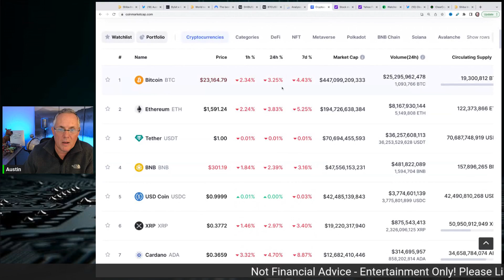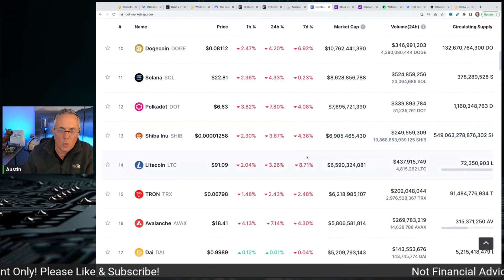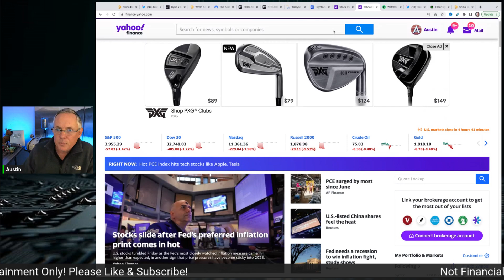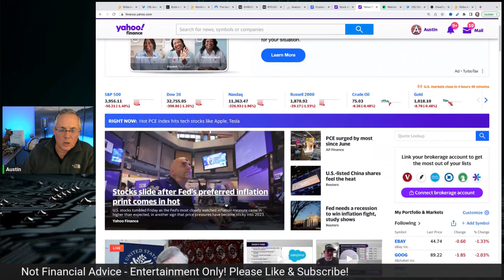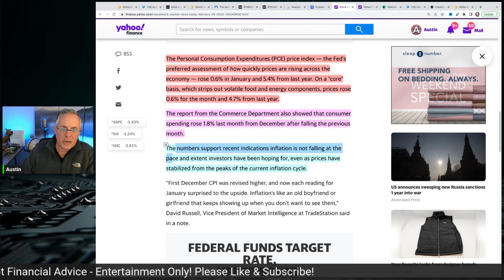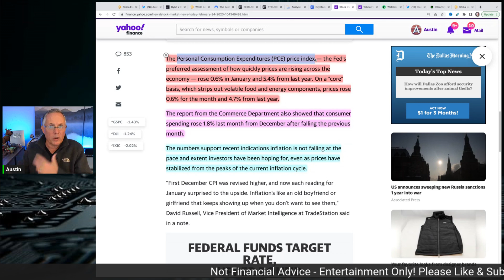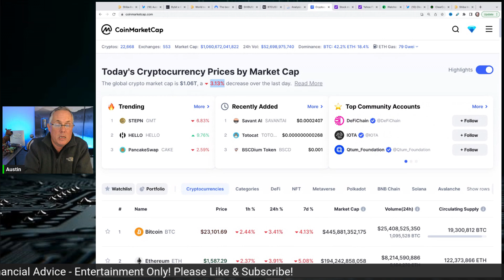BLOODY CRYPTO!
BLOODY CRYPTO! CRYPTO NEWS TODAY! BITCOIN NEWS! BTC NEWS!